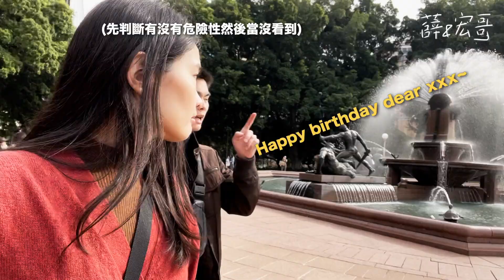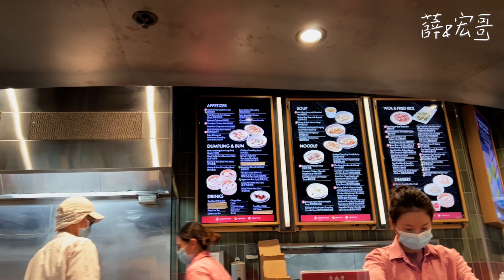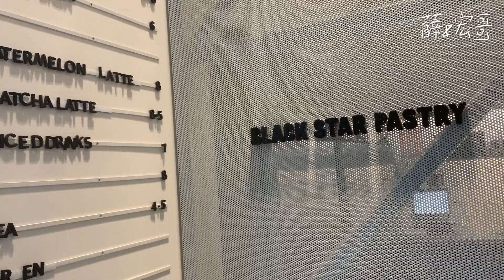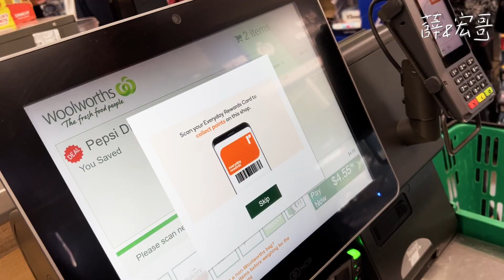雪梨市區逛什麼? | 打卡海德公園吃西瓜蛋糕 | 歌劇院下的海鷗...| Travel Vlog Ep57 Sydney, Australia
每週末更新🔔訂閱薛和宏哥看更多世界旅行和美國生活

市區亂晃的一天
最後走到虛脫超認真行腳逛街
海德公園推推